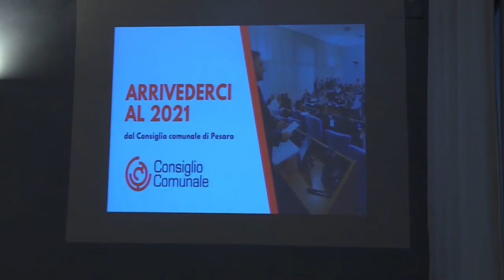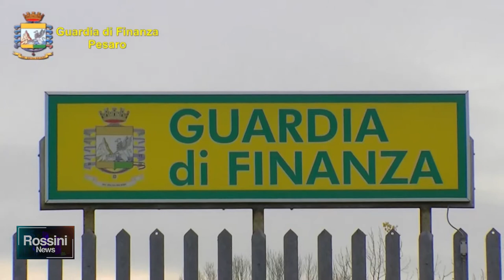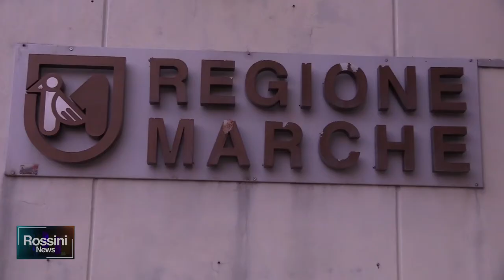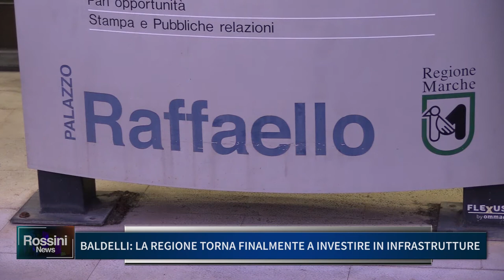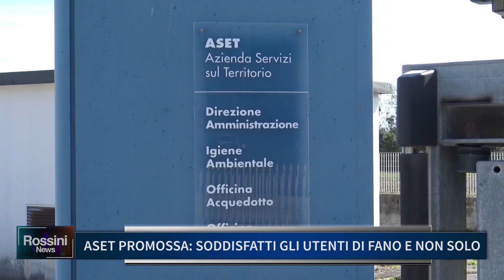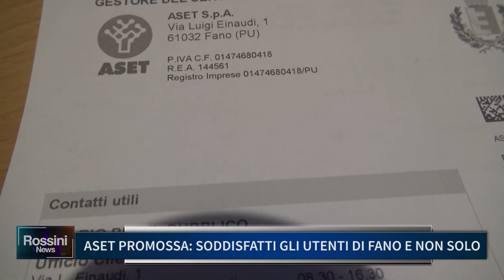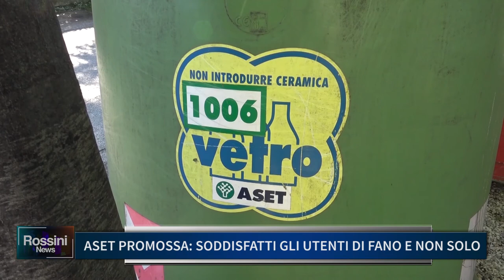Rossini News 30 dicembre 2020